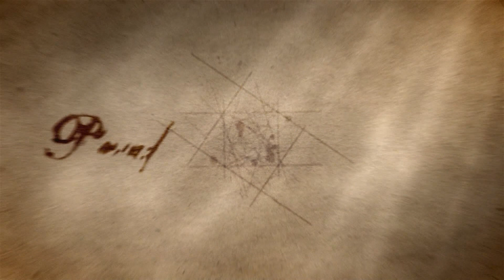PERFECTUL SIMPLU 2311